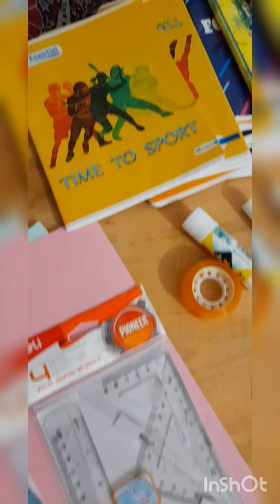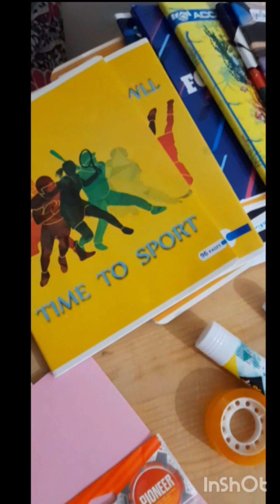روتين صباحي كولو طاقة إيجابية💪مشينا#الدار الشباب🎨🎭♟️🥊بطبوط معمر بحشوة الديدة ❤️سمعو ميدو شني قالي😘